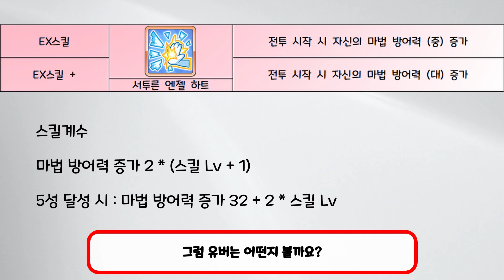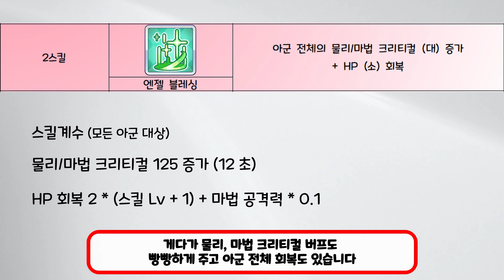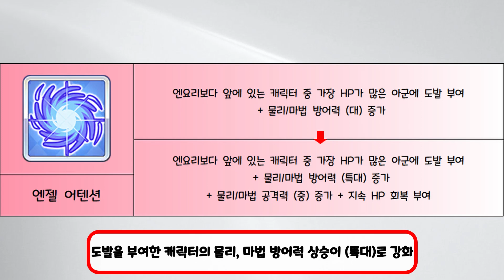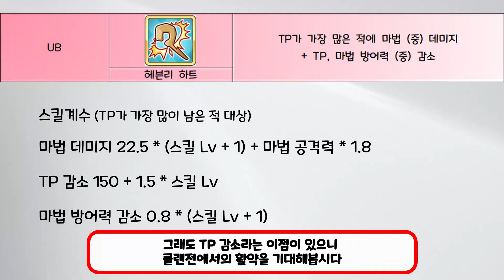[프린세스 커넥트 리다이브] 요리(엔젤) 탐구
프린세스 커넥트 리다이브

요리(엔젤)에 대한 탐구입니다

영상 시청해주시는 모든 분들 감사합니다